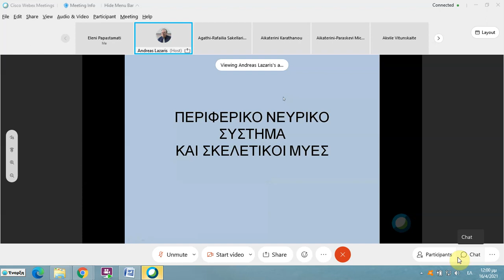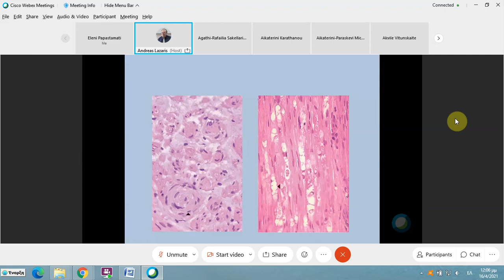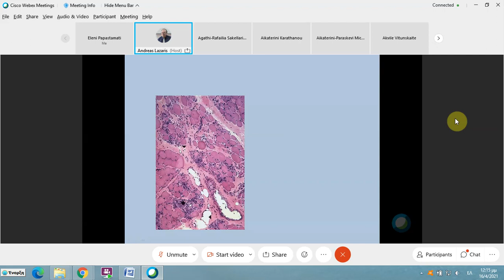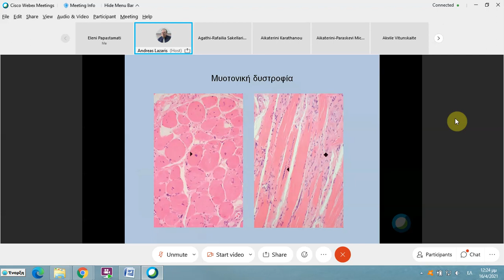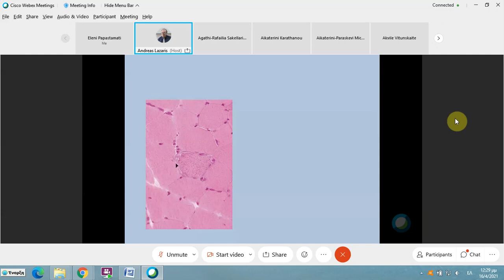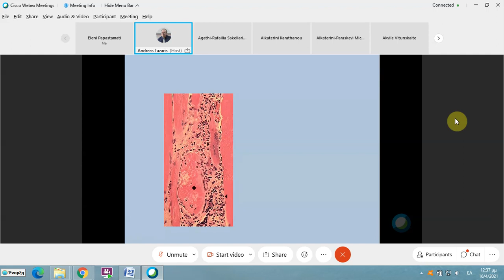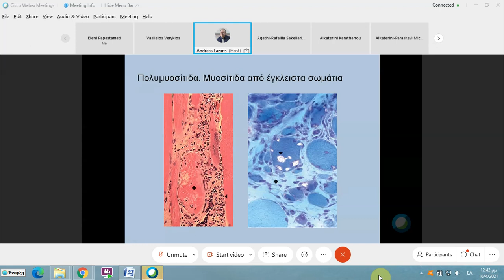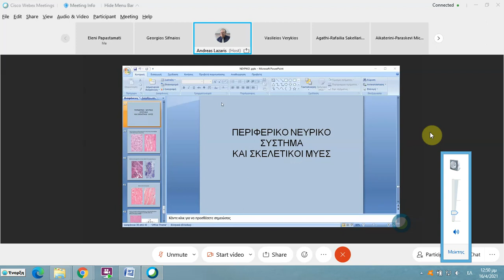16 4 2021 Α Χ ΛΑΖΑΡΗΣ